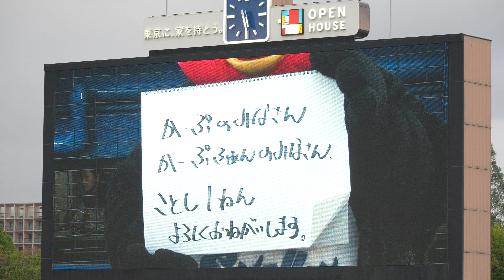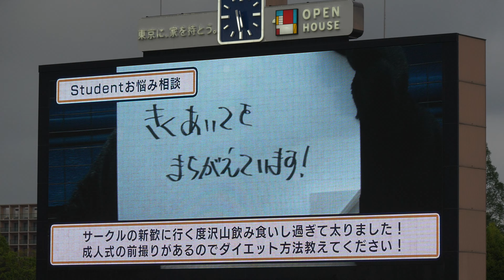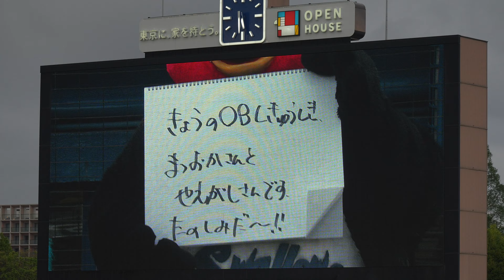【くるりんぱが せいこうしたら】2024/4/23(火) つば九郎 きょうのひとこと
JERA セ・リーグ公式戦 2024/4/23(火) 明治神宮野球場 東京ヤクルトスワローズ vs 広島東洋カープ 3回戦

試合前 つば九郎の今日の一言が披露される。

【勝投手】床田（2勝1敗）
【敗投手】吉村（1勝2敗）
【セーブ】栗林（5セ）
球審：福家 、塁審(一)：野田 、塁審(二)：長川 、塁審(三)：西本